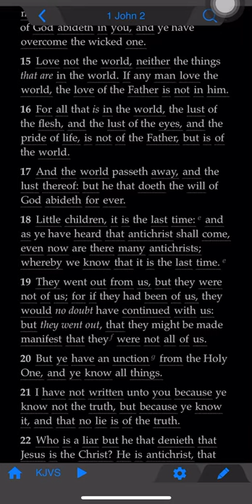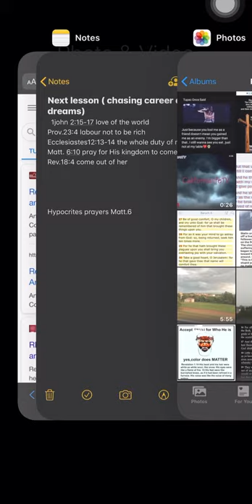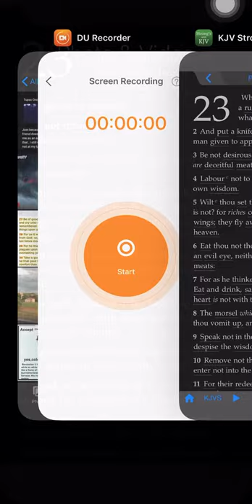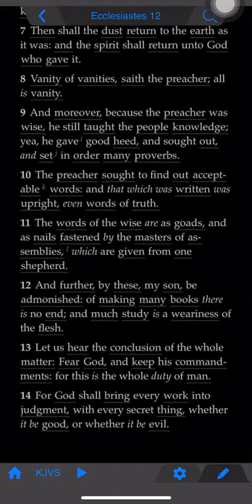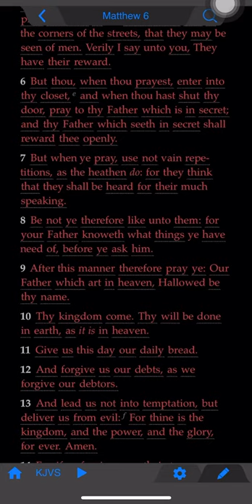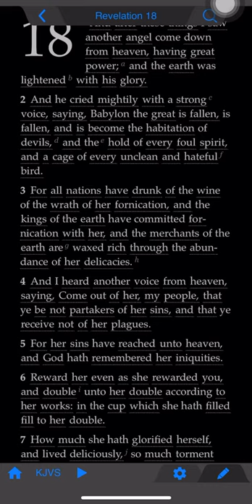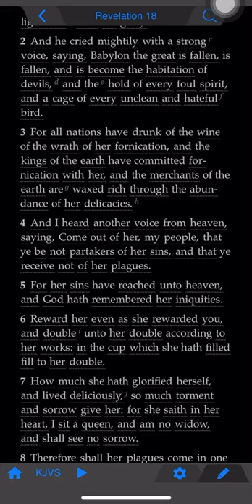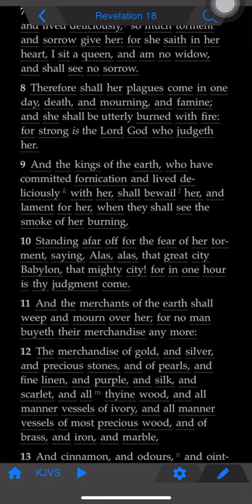GOING AFTER A CAREER/DREAM IN 2020😳🔥😳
Great millstone